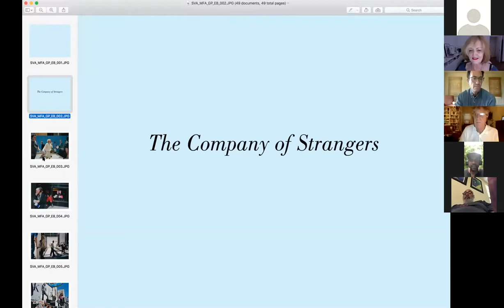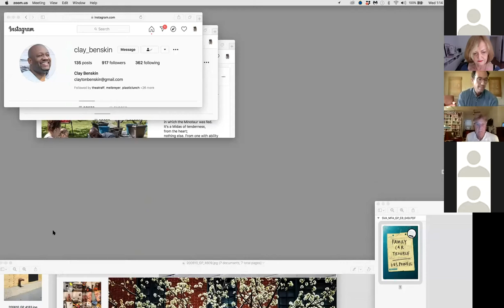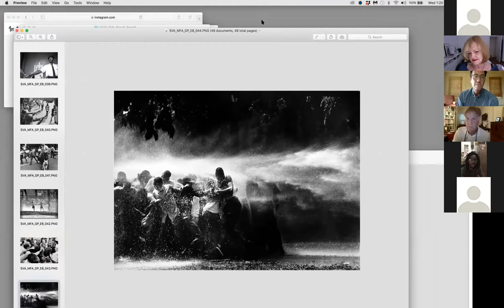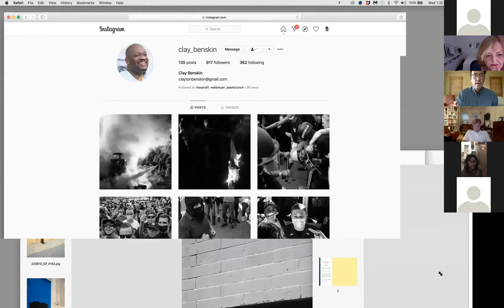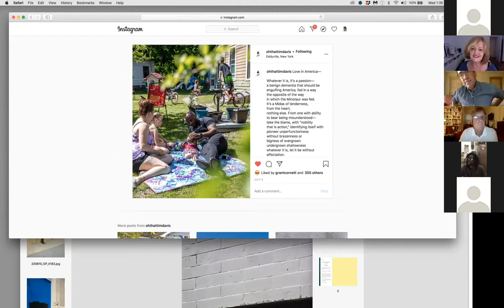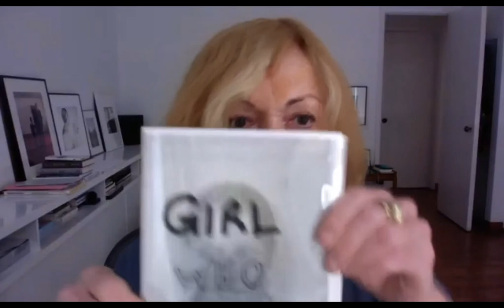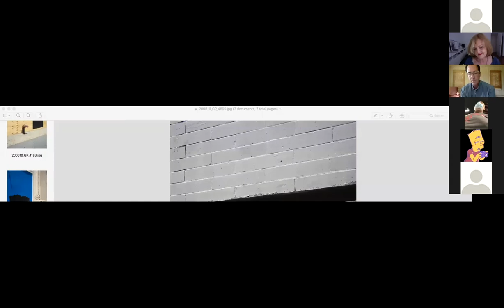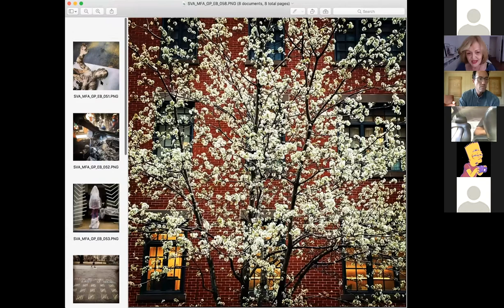Photography Matters Now: Gus Powell & Elisabeth Biondi July 15 2020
Faculty members, Elisabeth Biondi and Gus Powell, two eminent practitioners in their respective fields, a picture editor and photographer, will host an open dialogue to explore the relevancy of photography in this time of upheaval and change. The discussion will center around how to develop a meaningful project -- editing, sequencing, and delivery of effective, expressive work for making a social impact.